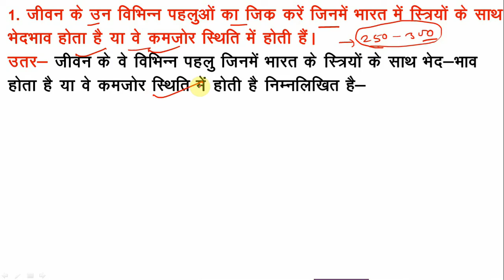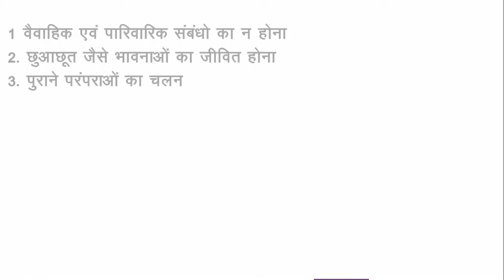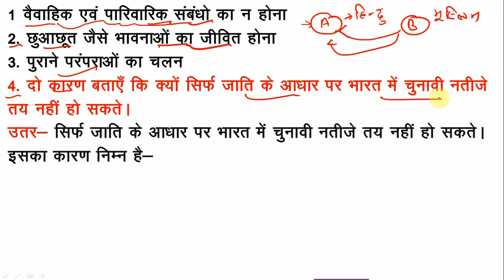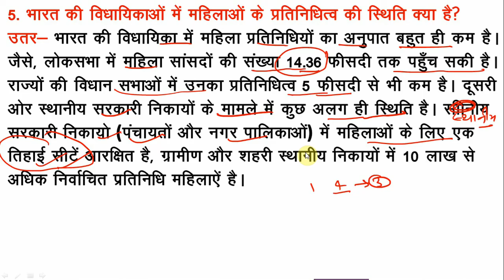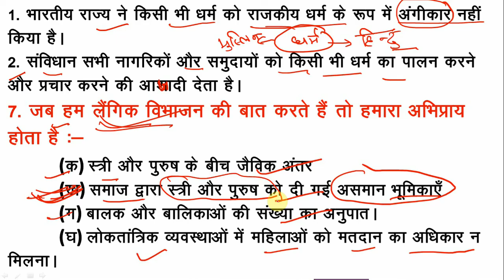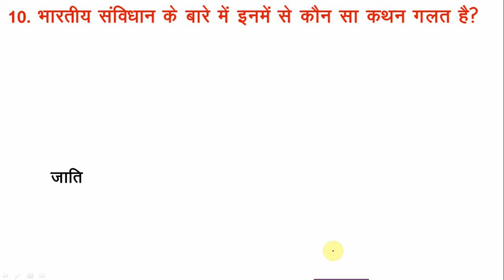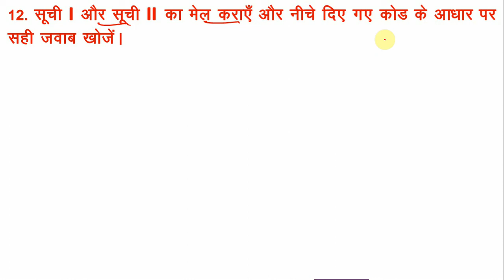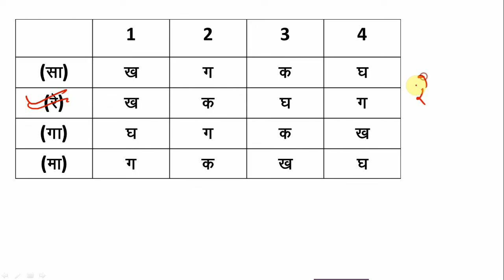Class 10 civics chapter 4 question answer in hindi |class 10 civics chap4|class 10 political science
प्रिय व्यूअर ,